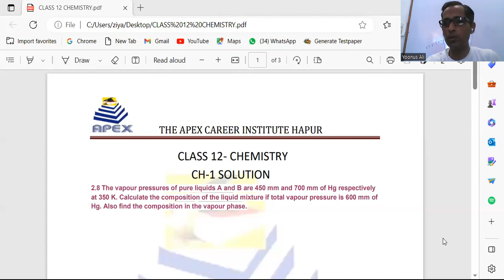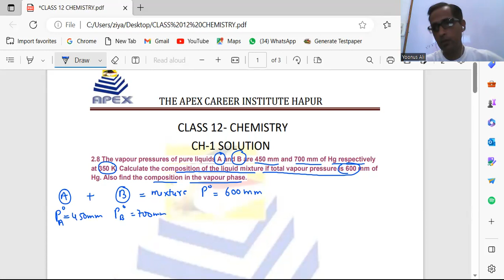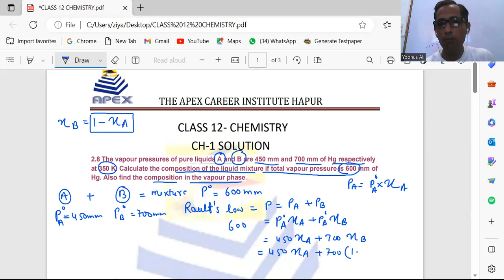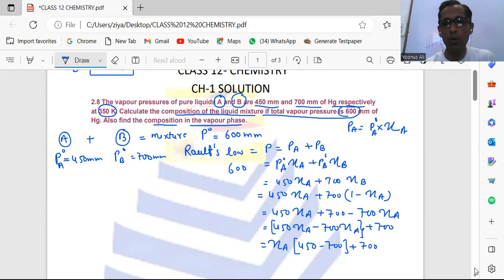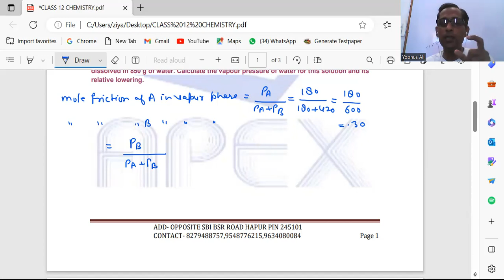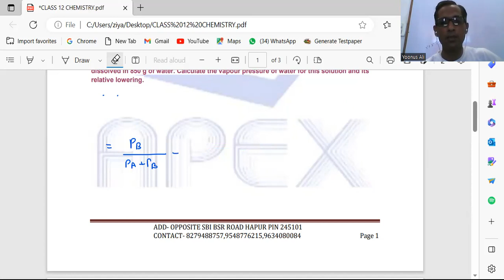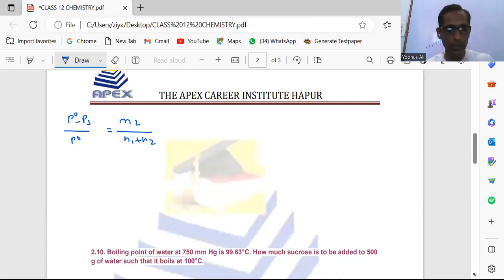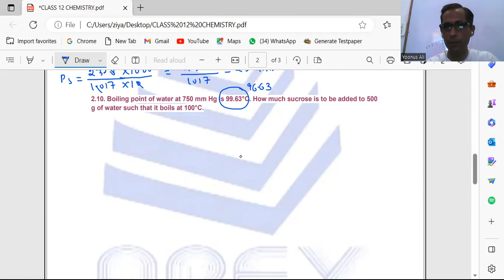ANSWER OF CHAPTER SOLUTION EXERCISE NCERT CLASS 12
SOLUTION OF CHAPTER SOLUTION EXERCISE Q . NO. 2.8, 2.9, 2.10 CLASS 12 NCERT.